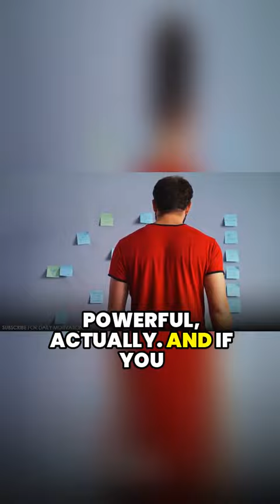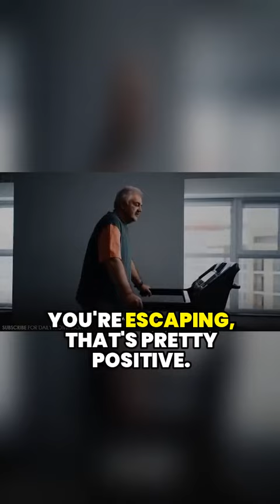Motivational videos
Motivational videos And so love that you direct towards yourself is partly directed towards that maternal care that's sort of the minimum precondition for basic flourishing combined with an attitude of encouragement towards the possibilities of your being. And so that's a much more sophisticated so-called self-love, partly because it's the kind of love that envisions you as something that unfolds across time. And it's a much richer conception because it also implies that there's a responsible adventure to your life. You're not all you could be, and there's pain in that. And there's the necessity for a certain amount of judgment about that and even a certain amount of exclusion because what you are that is insufficient in some sense should not be further. But if it's conjoined with encouragement, it's like, yeah, you're in a rough situation there, kiddo, but, you know, here's some things about you that are virtuous and good. And they're pretty powerful, actually. And if you just made those more manifest, you could dispense with a lot of this immaturity and misery and you could expand yourself out into life physically and psychologically. And you could start walking this pathway that makes things better. And the thing is that as soon as you start walking the pathway, that makes things better, then things immediately become better, because your whole orientation changes. And you know, if you're in a bad place, but you're escaping, that's pretty positive. Even if it's a bad place, and you might think, well, it's still bad, but it's better.